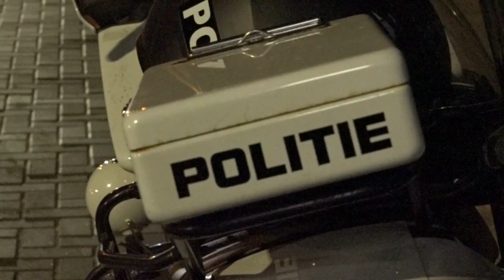31 12 2020 Lockdown overtreders worden beboet